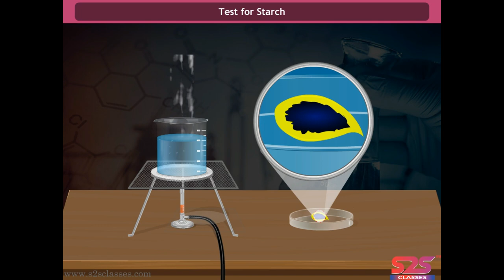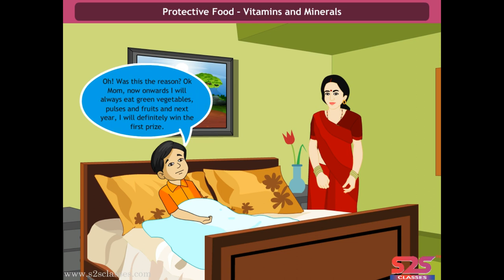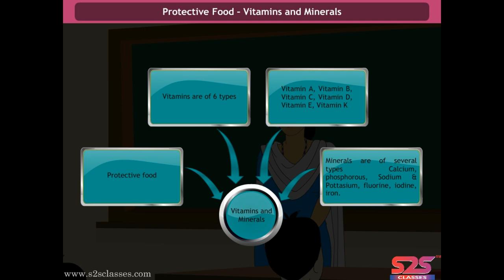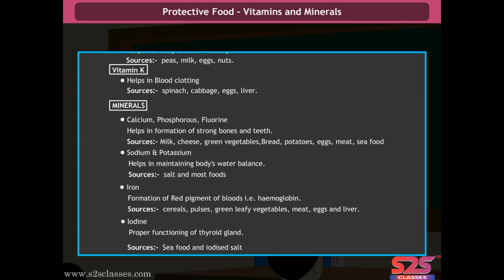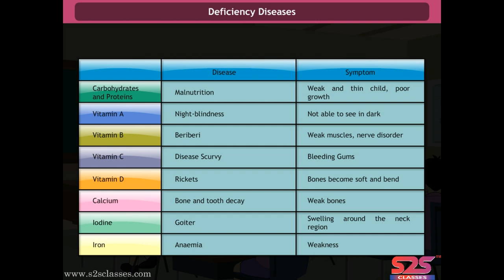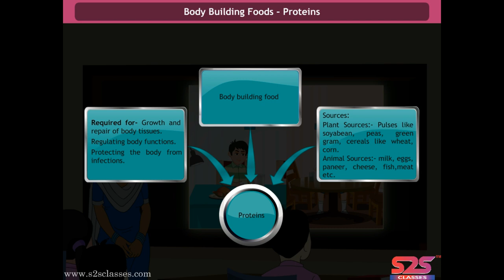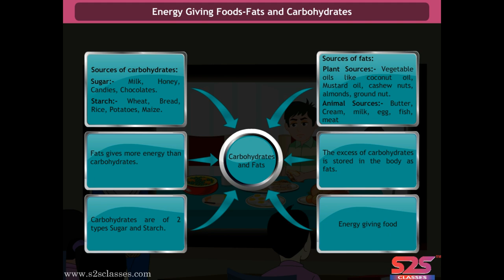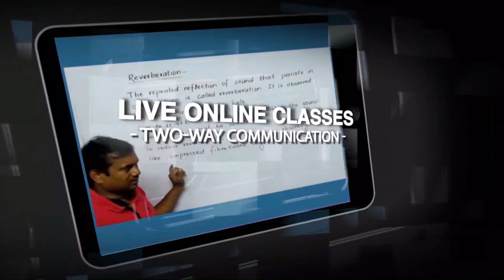Class 6 Science - Components of Food | Sprint for Final Exams | NCERT Solutions for Class 6 Science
Components of Food Class 6 Science: In today's Class 6 Science Sprint session on Chapter 2, we discuss Components of Food. The aspirants are advised to watch the entire video lecture for a better understanding of this 'component of food' related topic of CBSE class 6 science/ NCERT class 6 science. This session will mainly be around the most important topic of Components of Food.

Download "S2S Classes" Learning App: Class 6 to Class 12 (Concept Videos, Notes, Ncert Exercises, Test Series etc.

S2S STEP2SUCCESS aims to create a sustainable ecosystem which can provide a one-stop solution for all educational needs of a child. Our mission is to enlighten up every corner of India by providing quality education even in the remote areas.

We provide both online as well as offline coaching classes.  At S2S we put your child’s future in the most reliable hands at an affordable price, moving forward on our motto of ‘Education for All’.